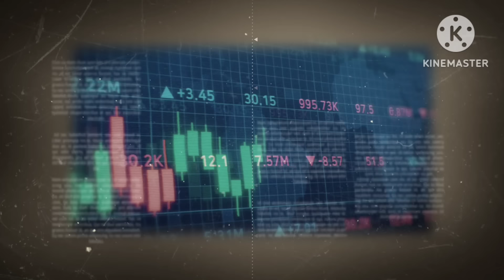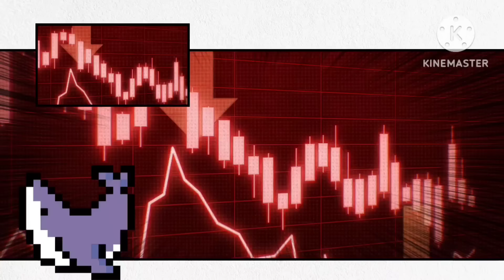ราคา TERRA CLASSIC กำลังเข้าสู่ โมเมนตัมตลาดกระทิง อาจวิ่งแบบกระทิง!?